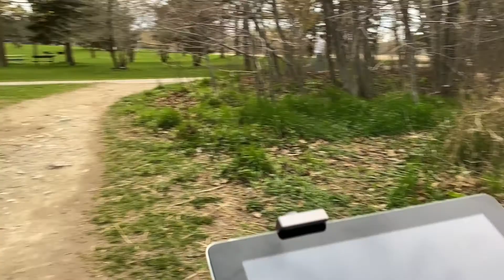Ryan Rides Shorts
A ride on the E Scooter from Woodbine beach to Greenwood Park in Toronto after my livestream